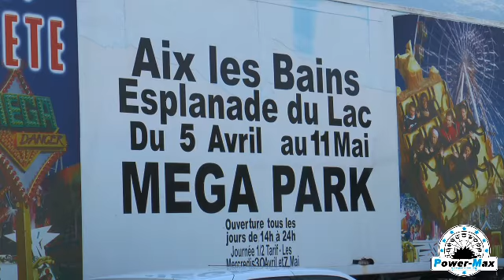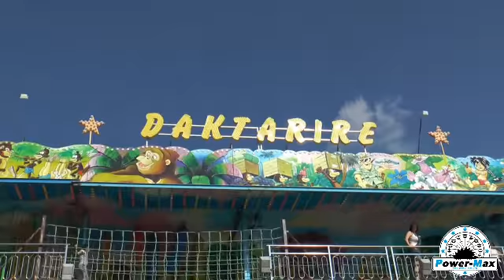Aix les Bains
LunaPark d'Aix les Bains en Savoie dans le 73. Le MegaPark s'installe depuis 1979 sur l'esplanade du lac. On y retrouve bon nombre d'attractions et stands.